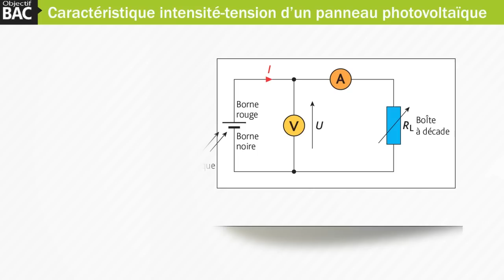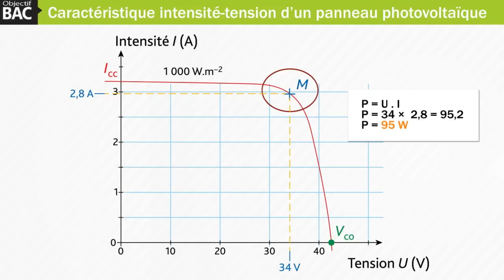Physique-Chimie STI2D - Caractéristique intensité-tension d’un panneau photovoltaïque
Auteurs des vidéos : Jean-Louis Berducou, Jean-Claude Larrieu-lacoste, Cédric Mazerie
dans l'onglet "Tutos vidéos"